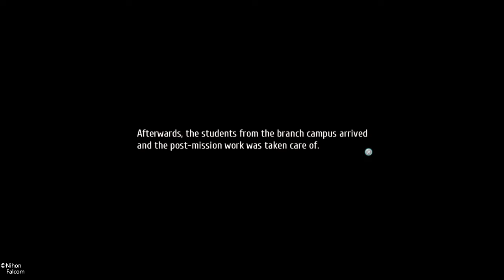The Legend of Heroes: Trails of Cold Steel III [Lesson 22]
How is it the Jaeger King lives?! He stands before us despite his death, then retreats as while Duvaile and Shirley make their own exit. The branch campus all pay respects, and I give Class VII a stern lecture. The excitement over, we finish the trip and return to  the routine dorm life